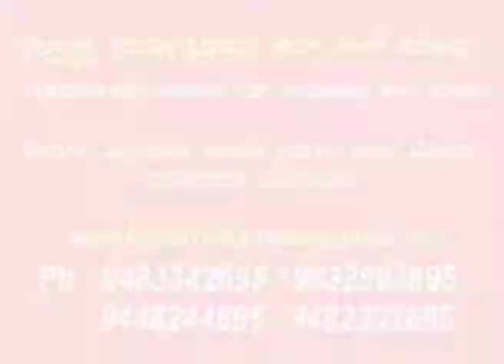paralysis stroke rehabilitation centres in bangalore, karnataka,best assisted living facilities